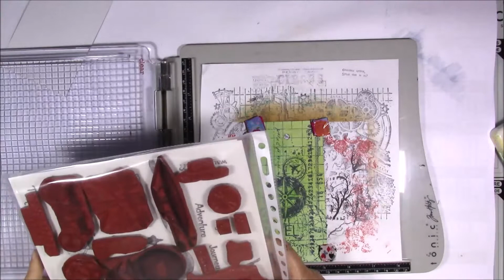travel tag #3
another tag to go in my travel journal.

stamps used by StudioLight and Kicostamps